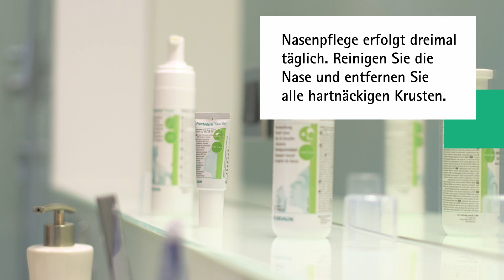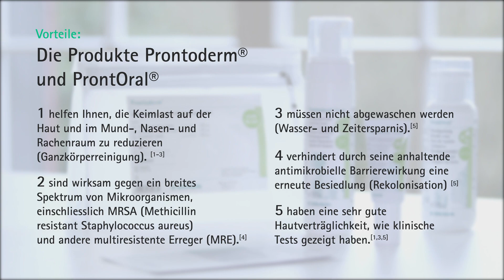Keimlast reduzierende Waschung vor medizinischen Behandlungen mit Prontoderm®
Erfahren Sie hier, wie eine vorbeugende Ganzkörper-Dekolonisation vor Ihrer Operation oder Ihrem Krankenhausaufenthalt dazu beitragen kann, Infektionen, einschließlich solcher, die auf multiresistente Erreger (MRE) zurückzuführen sind, zu verhindern.